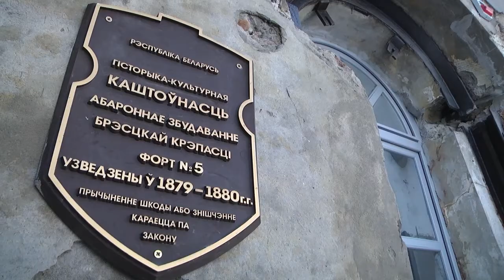2021-02-05 г.Брест. Делегат Всебелорусского народного собрания–А.Коркотадзе.Новости на Буг-ТВ.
Уже на следующей неделе в нашей стране пройдет VI Всебелорусское народное собрание. Его участниками станут около 2 тысяч семисот делегатов, представляющих разные сферы и отрасли. Промышленность, строительство, экономика, образование, культура – тем для обсуждения будет более чем достаточно. Конечно, большое внимание в рамках открытого диалога будет уделено техническому прогрессу и инновациям, однако в этом потоке нельзя забывать о внутренней составляющей человека, его воспитании и гражданской позиции. На этом сегодня важно сделать особый упор – уверен делегат VI Всебелорусского народного собрания, руководитель музея «V форт» Александр Коркотадзе. Что ждет он от этого масштабного мероприятия, и какие вопросы считает остро важными сегодня – об этом и не только подробнее в следующем материале выпуска.